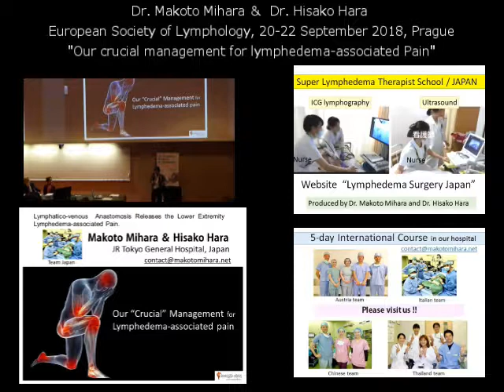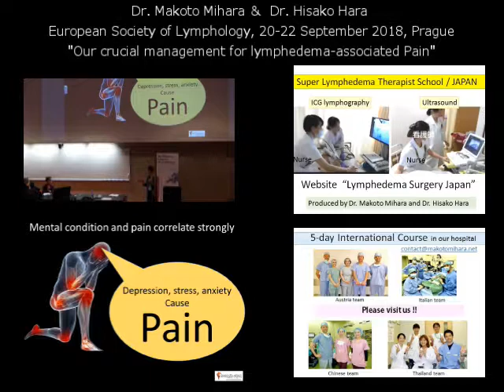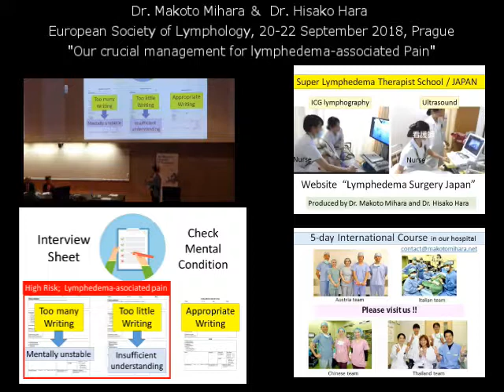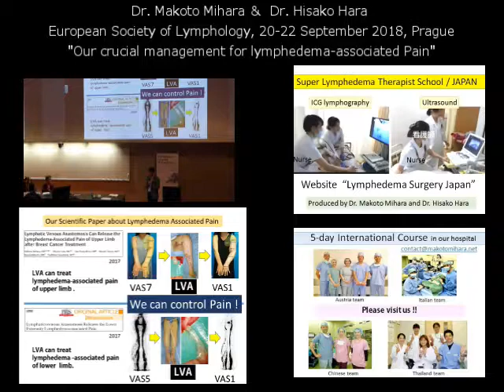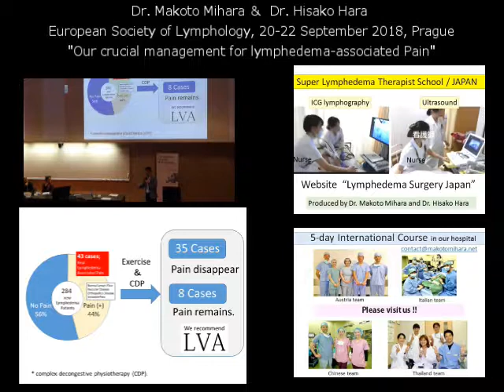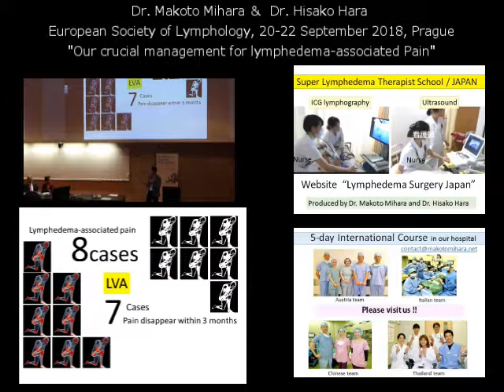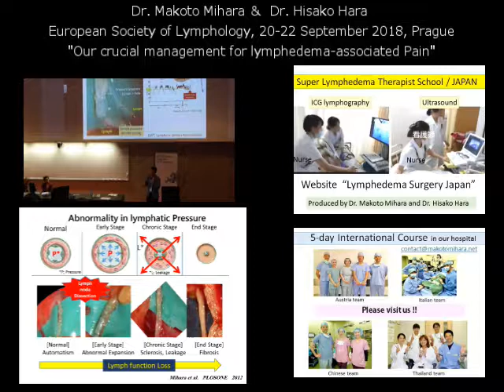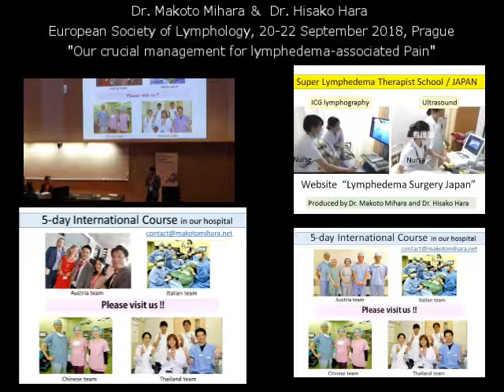LVA for lymphedema-associated Pain preseneted by Dr. Makoto Mihara and Hisako Hara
LVA for lymphedema-associated Pain preseneted by Dr. Makoto Mihara and Hisako Hara. Lymphedema Surgery Japan. European Society of Lymphology, 20-22 Septemeber 2018 in Prague.